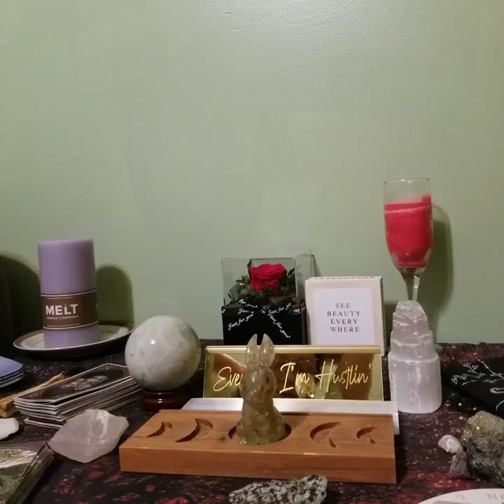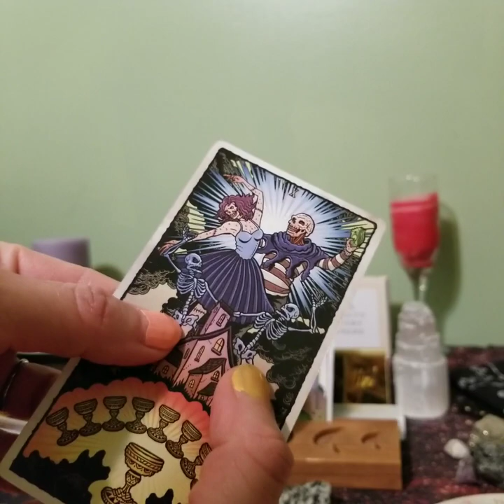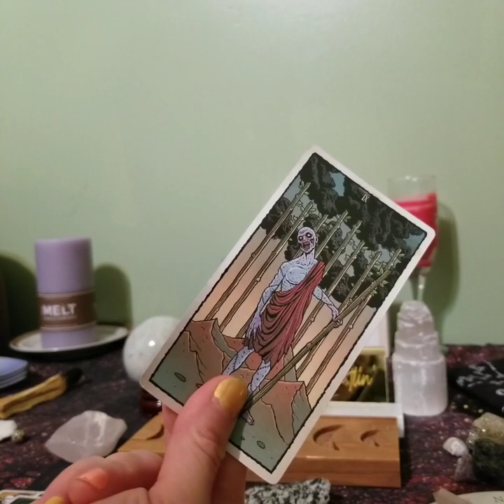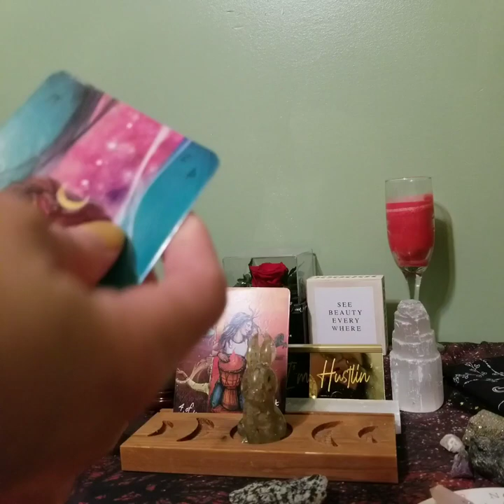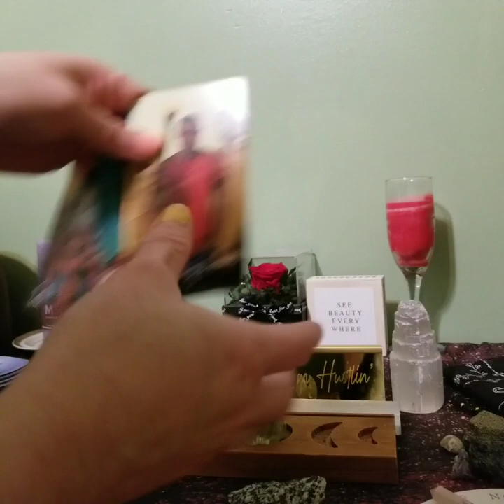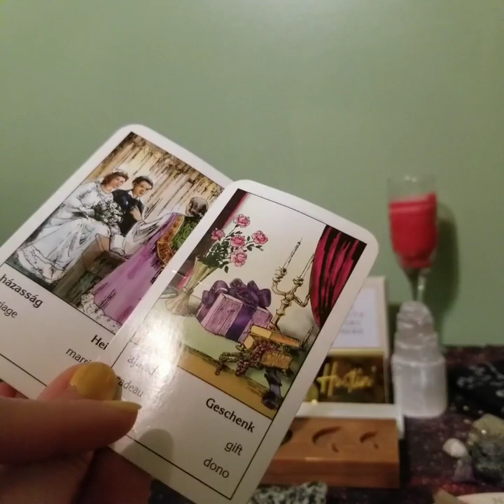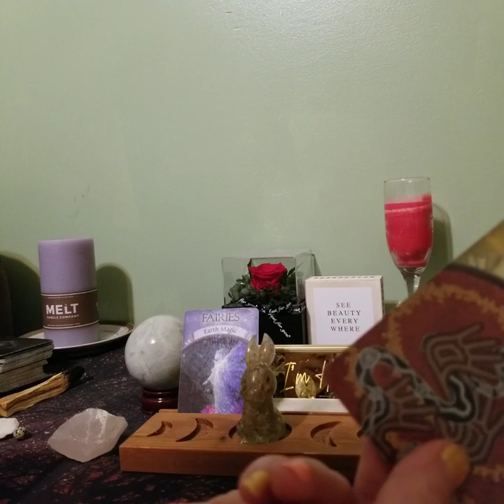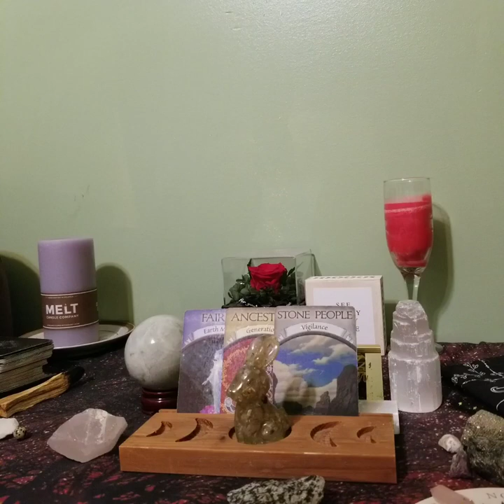Scorpio, "You Are What They Want and Need" October 2023